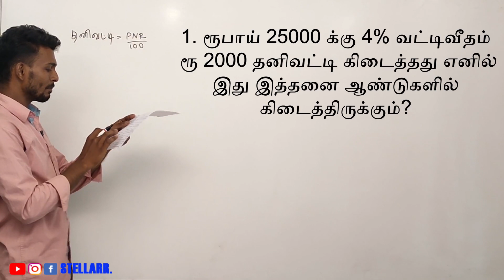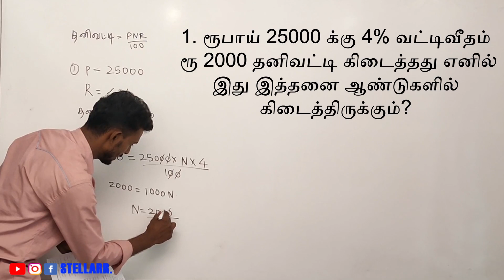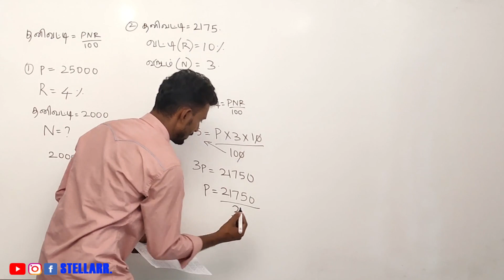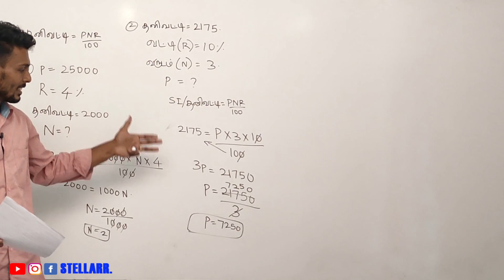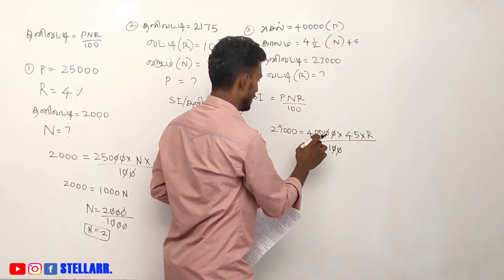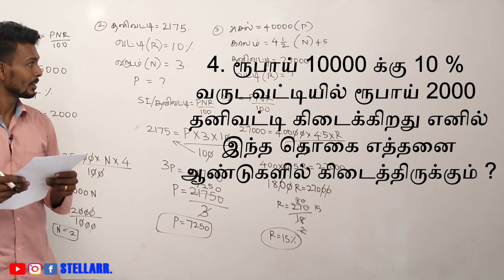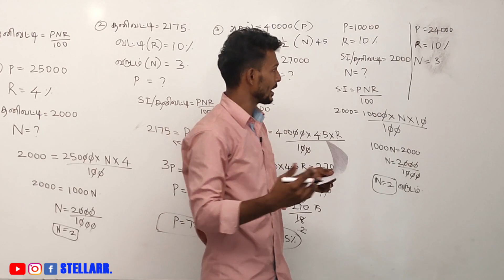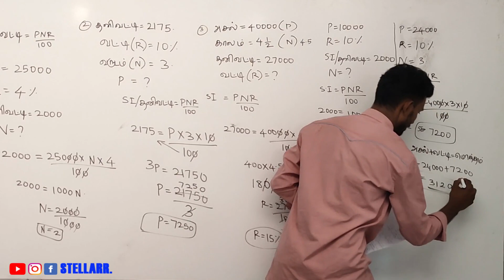தனிவட்டி கேள்விகள் || PART 2 || POLICE கான்ஸ்டபிள் || biju stellarr || be a star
இந்த வீடியோவில்  சில கேள்விகளை நாங்கள் உங்களுக்கு பகிர்ந்துகொள்வோம்

இந்த வீடியோ உங்கள் அனைவருக்கும் பயனுள்ளதாக இருக்கும்

1. ரூபாய் 25000 க்கு 4% வட்டிவீதம் ரூ 2000 தனிவட்டி கிடைத்தது எனில் இது எத்தனை ஆண்டுகளில் கிடைத்திருக்கும்?

2. ஒரு தொகையை 10% வட்டிவீதம் 3 வருடம் வங்கியில் சேமித்தால் 2175 ரூபாய் தனிவட்டியாக கிடைத்தது எனில் அந்த தொகையை கண்டுபிடி?

3. ரூபாய் 40000 க்கு 4 1/2 ஆண்டுகளில் ரூபாய் 27000  தனிவட்டி கிடைக்கிறது எனில் அதன் வட்டிவீதம் காண்க ?

4. ரூபாய் 10000 க்கு 10 % வருடவட்டியில் ரூபாய் 2000 தனிவட்டி கிடைக்கிறது எனில் இந்த தொகை எத்தனை ஆண்டுகளில் கிடைத்திருக்கும் ?

5. அசல் ரூபாய் 24000 க்கு வருடவட்டியில் 3  வருடத்தில் கிடைக்கும் மொத்த தொகை எவ்வளவு?